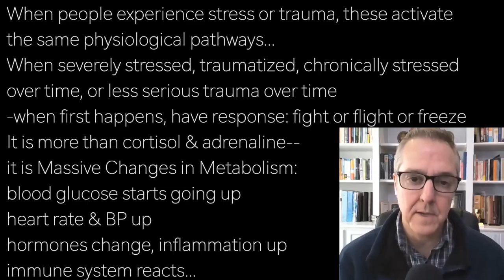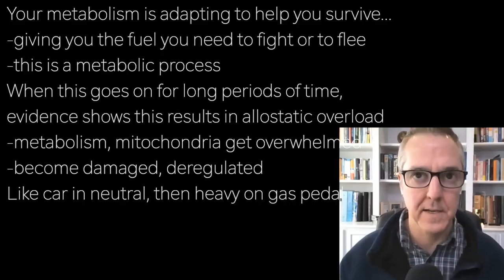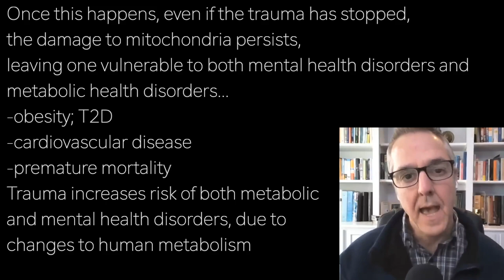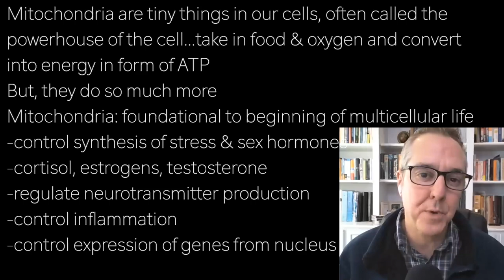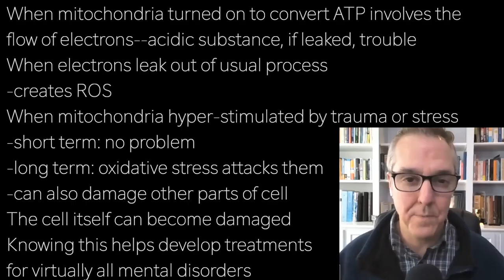CHRIS PALMER c2 | MENTAL ILLNESS 100% REVERSAL? MITOCHONDRIA OXIDATIVE STRESS. …can be TREATED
presents episode 2680 | Dr CHRIS PALMER w/ Jesse Chappus

When people experience stress or trauma, these activate
the same physiological pathways…
When severely stressed, traumatized, chronically stressed
over time, or less serious trauma over time
-when first happens, have response: fight or flight or freeze
It is more than cortisol & adrenaline—
it is Massive Changes in Metabolism:
blood glucose starts going up
heart rate & BP up
hormones change, inflammation up
immune system reacts…

Your metabolism is adapting to help you survive…
-giving you the fuel you need to fight or to flee
-this is a metabolic process
When this goes on for long periods of time,
evidence shows this results in allostatic overload
-metabolism, mitochondria get overwhelmed
-become damaged, deregulated
Like car in neutral, then heavy on gas pedal;

Once this happens, even if the trauma has stopped,
the damage to mitochondria persists,
leaving one vulnerable to both mental health disorders and
metabolic health disorders…
-obesity; T2D
-cardiovascular disease
-premature mortality
Trauma increases risk of both metabolic
and mental health disorders, due to
changes to human metabolism

Mitochondria are tiny things in our cells, often called the
powerhouse of the cell...take in food & oxygen and convert
into energy in form of ATP
But, they do so much more
Mitochondria: foundational to beginning of multicellular life
-control synthesis of stress & sex hormones
-cortisol, estrogens, testosterone
-regulate neurotransmitter production
-control inflammation
-control expression of genes from nucleus

When mitochondria turned on to convert ATP involves the
flow of electrons--acidic substance, if leaked, trouble
When electrons leak out of usual process
-creates ROS
When mitochondria hyper-stimulated by trauma or stress
-short term: no problem
-long term: oxidative stress attacks them
-can also damage other parts of cell
The cell itself can become damaged
Knowing this helps develop treatments
for virtually all mental disorders